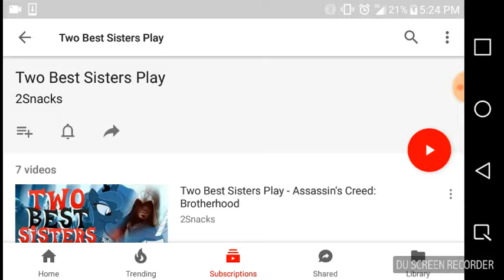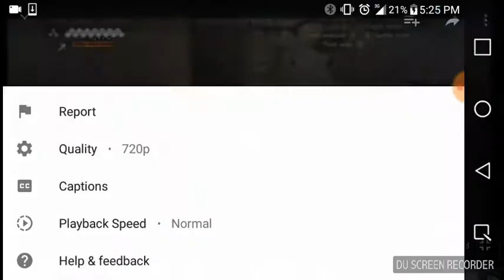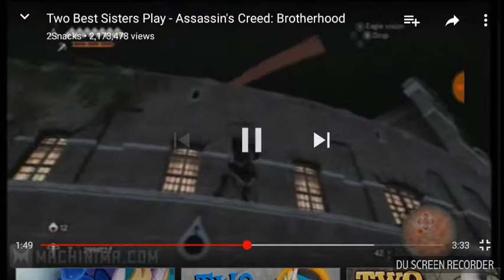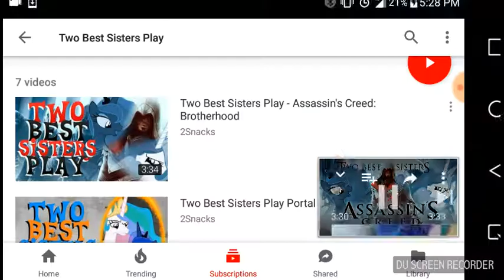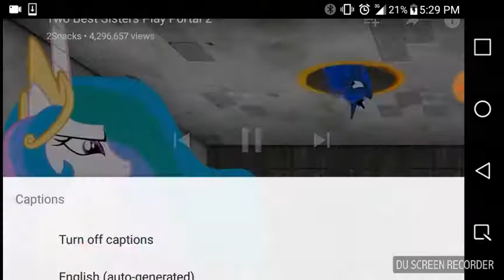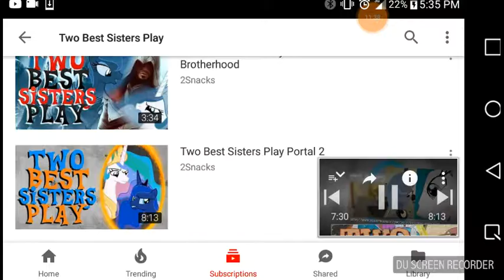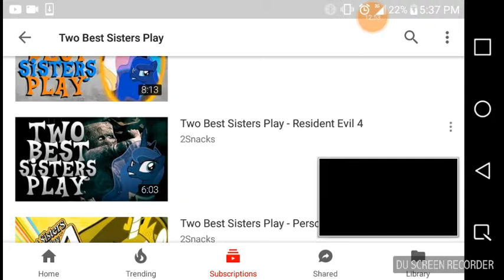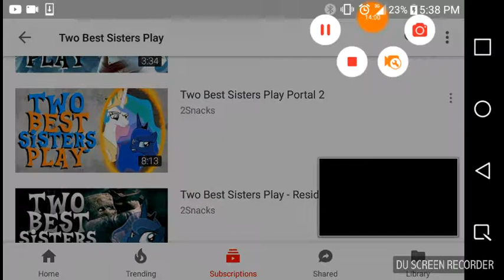Hawk reacts to: Two best sisters play assassin's creed and portal 2